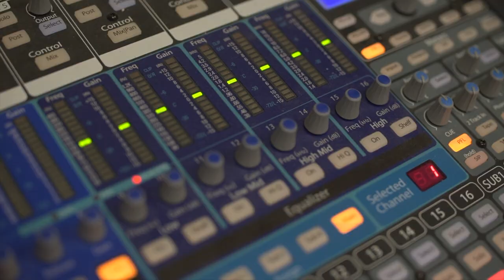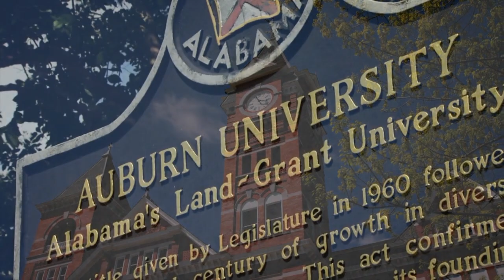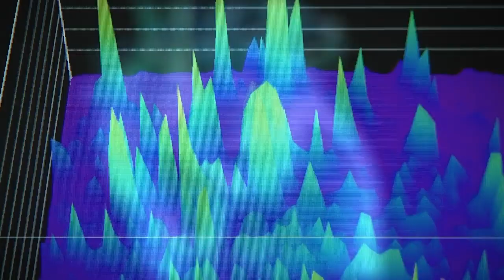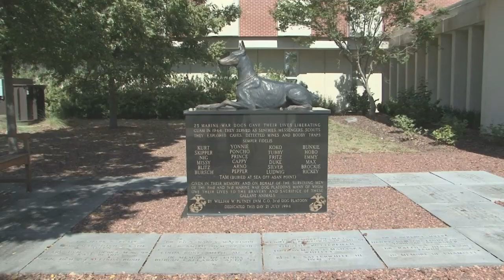Studio 1105 Dec 1st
Happy Holidays from all of us at Studio 1105!